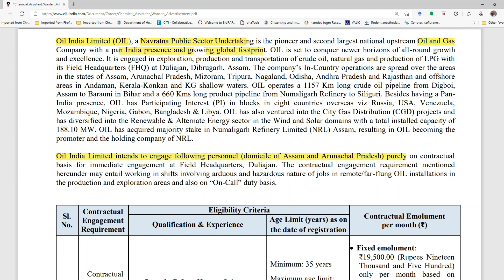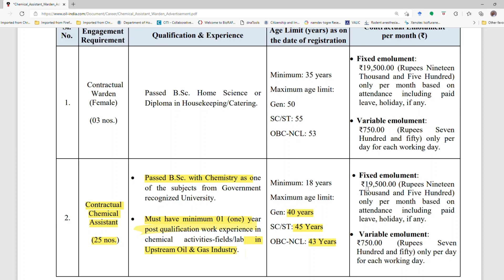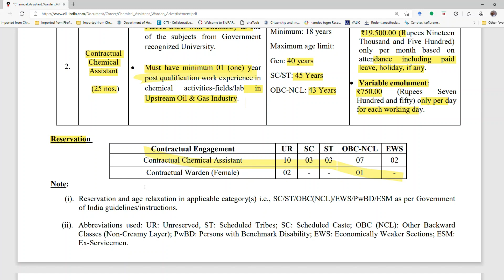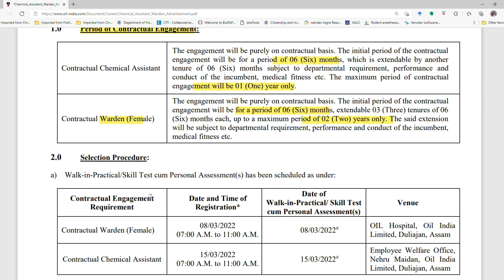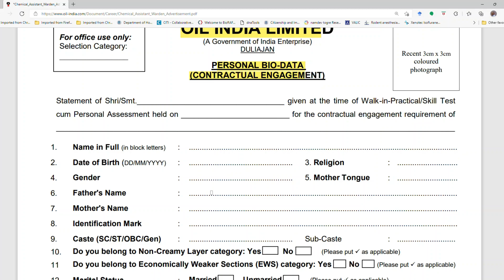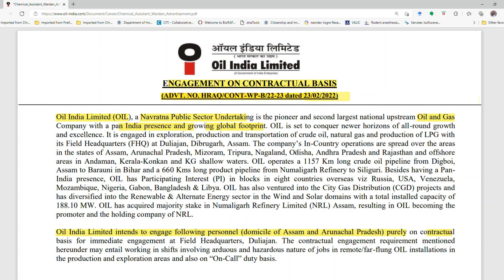Oil India Limited recruitment 2022 BSc Chemistry Jobs BSc Home Science Jobs Government Jobs BSc Job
Dear Viewers,
Oil India Limited, a “Navratna” Public Sector Enterprise has invited Online applications from the BSc Chemistry, BSc Home Science candidates for several positions.
For more information watch the complete video.